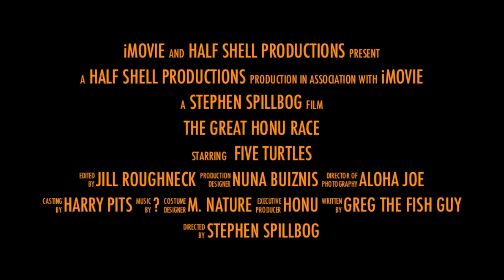The Great Honu Race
"The Great Honu Race" The story of Half Shell Greatness! Five Pacific Green Sea Turtles surf at Banyan's Big Island Hawaii.